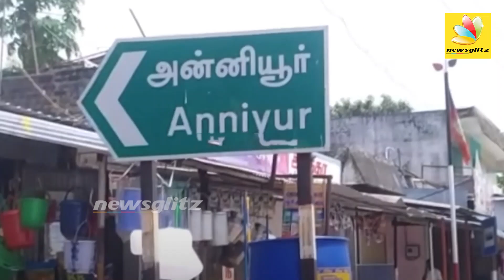Pasta சாப்பிட்டதால் மரணமா ? Dr. Sabari Interview about Pasta Issue | Food Poisoning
The alleged death of a young woman after buying pasta from a private restaurant has created a stir.